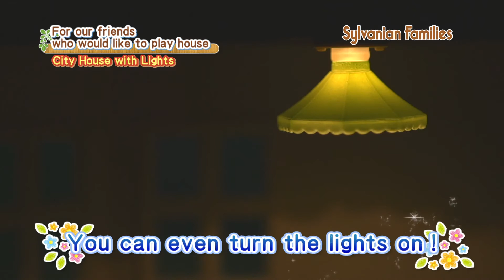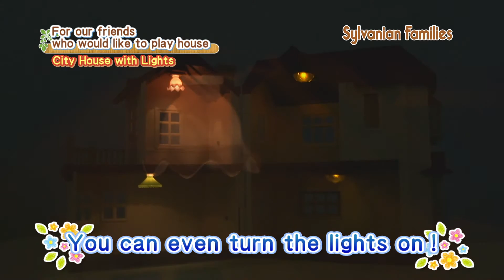Sylvannian Families 2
按此瀏覽更多夏日熱選優惠 (優惠期至2014年9月1日)
Check out our Hot Summer Toy Deals @ Toys R Us (Offer valid till September 1, 2014)